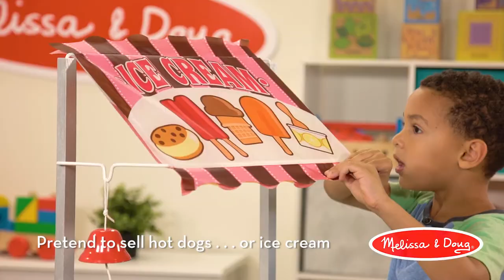Melissa & Doug Wooden Snacks and Sweets Food Cart - 40+ Play Food pcs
Melissa & Doug Wooden Snacks and Sweets Food Cart - 40+ Play Food pcs, Reversible Awning, Multi Colored

👉Access this incredible price

2-IN-1 PLAY STRUCTURE: The Melissa & Doug Wooden Snacks & Sweets Food Cart includes 40-plus play food pieces, from salty pretzels to sweet popsicles and condiments to cones. Flip the awning and menu to "Hot Dogs" or "Ice Cream".
DURABLE CONSTRUCTION: Our food cart with play food is made from high-quality materials. The durable wooden construction is easy to assemble and designed to last.
MULTIPLE CONVENIENT FEATURES: Our ice cream and hot dog play cart features pull-out drawers, working bell, sliding see-through doors, reversible awning, and a double-sided, write-on menu lets kids set prices.
GREAT GIFT FOR AGES 3 TO 7: The Melissa & Doug Wooden Snacks & Sweets Food Cart makes a great gift for kids ages 3 to 7 years old. Add the Melissa & Doug Sweet Toppings Dessert Play Food Set to round out the pretend play experience.
“THE GOLD STANDARD IN CHILDHOOD PLAY”: For more than 30 years, Melissa & Doug has created beautifully designed imagination- and creativity-sparking products that NBC News calls “the gold standard in early childhood play.”